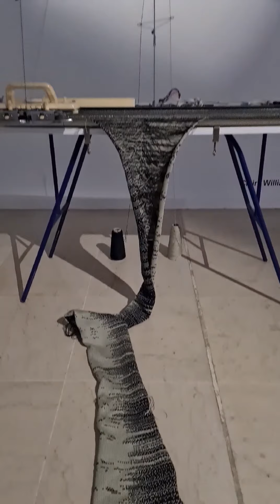Focus sur Claire William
La Minute Lucie : Focus Claire Williams

Retrouvez un nouvel épisode de la Minute Lucie avec une visite commentée des œuvres de Claire Williams à l'occasion de l’exposition collective Code Is Law.